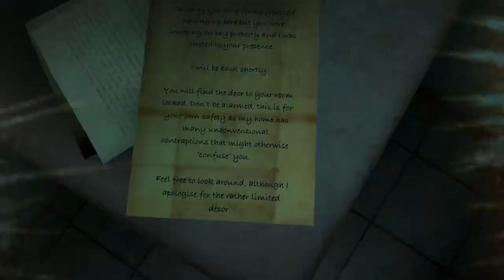SOTANO - Puzzle Escape Room | Trailer (Nintendo Switch)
Release date
Europe : April 27, 2022
North America : April 29, 2022